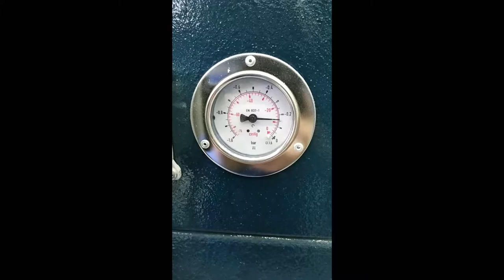SV22 E C T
High Vacuum Unit for Centralized installation in continuos work and for bulk vacuum.